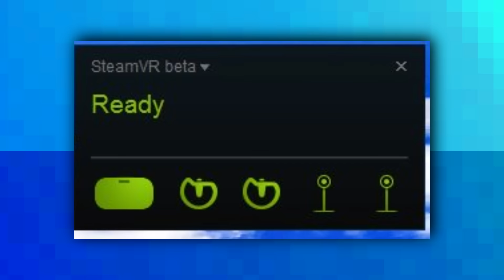30 Oculus Touch Games, PSVR Release Date, Bethesda VR, and Touch on SteamVR! | This Week in VR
Welcome to Virtually News! A weekly show about all that's happening in the virtual reality industry. This week we cover 30 Oculus Touch Games, the Play Station VR release date, Bethesda VR and the new games they're creating, and Oculus Touch Controllers now working with Steam VR.

I'm Chris; an 18 year old VR enthusiast who has been into VR since the DK1. I hope you enjoyed my first virtual reality video! :)